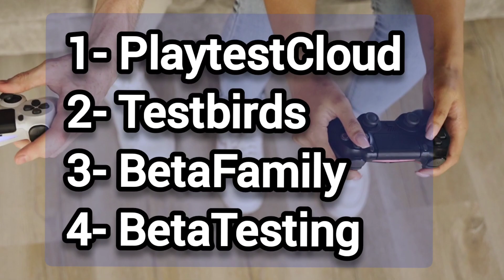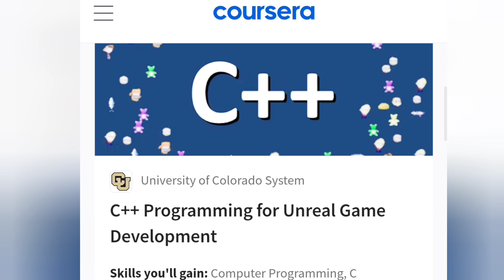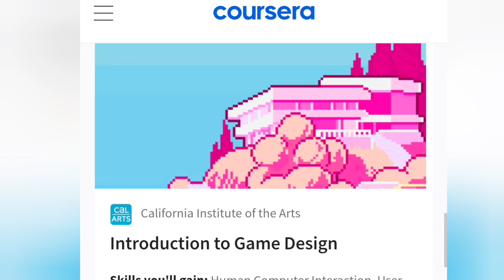Ways to make money online with Video Games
How to Make Money Online with Video Games.

Welcome to my video on "How to Make Money Online with Video Games in 2023!" Discover the latest platforms and opportunities to turn your gaming passion into profit.
Watch the video and don't miss this chance to level up your income and gaming adventure! 🎮💰